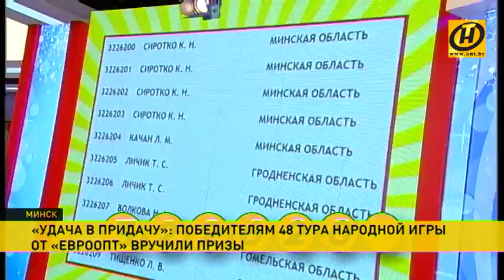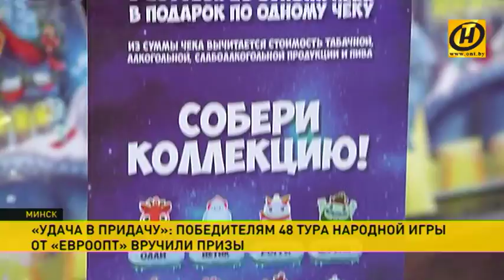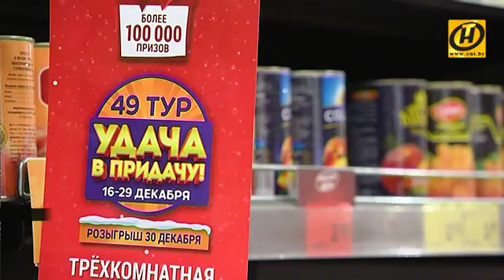​«Удача в придачу!»: победителям 48 тура игры от «Евроопт» вручили призы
В эту субботу прошёл уже 48 тур народной игры от «Евроопт» «Удача в придачу!», в котором участвовала каждая четвёртая семья.